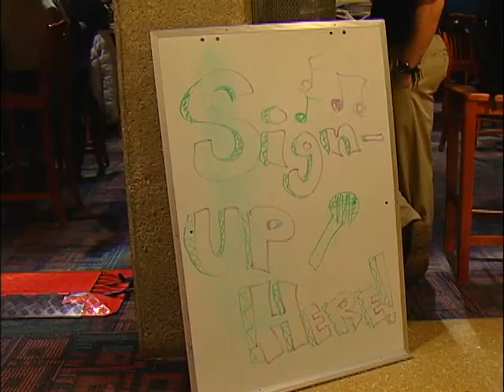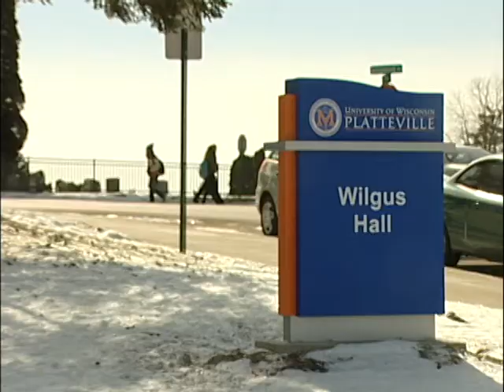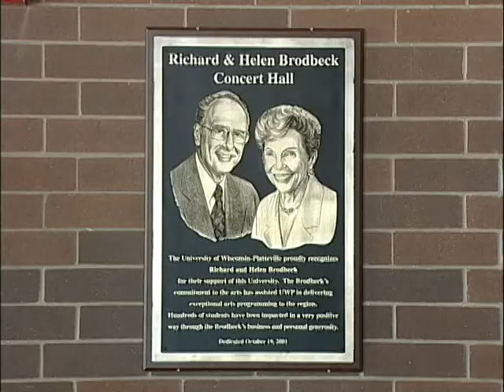University Report, Second Segment February 21, 2013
All original material.  Produced by Media Studies majors at UW-Platteville.